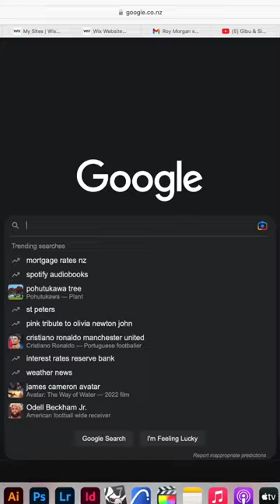From a boring entrance to a boujee corner ✨ Made you look 😆BTS of my slat wall....